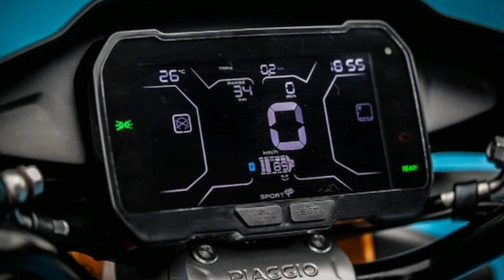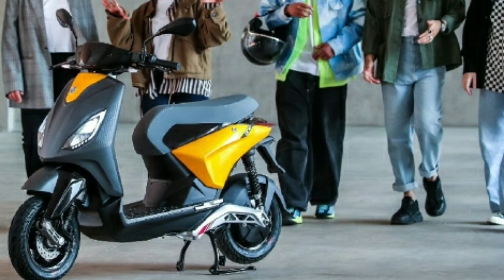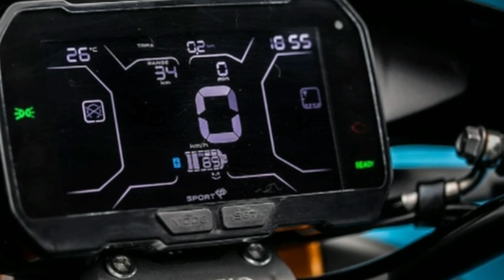Đối thủ xe máy điện VinFast chạy thử trên đường phố Việt: Ngập công nghệ, sạc đầy đi 100km_360 Xe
360 Xe_Chiếc e-scooter này trang bị rất nhiều công nghệ, có thể cạnh tranh trực tiếp với mẫu xe máy điện VinFast Theon.